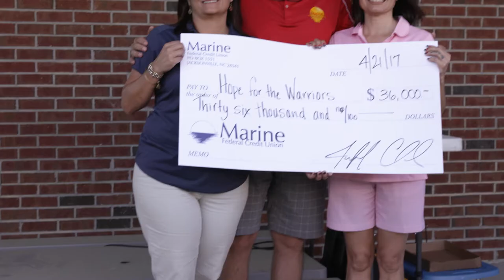Marine Federal Raises Money For The USO and Hope For The Warriors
From raising money, creating exclusive military products, and exceptional service, we strive to be the chosen credit union for the Marine Corps.